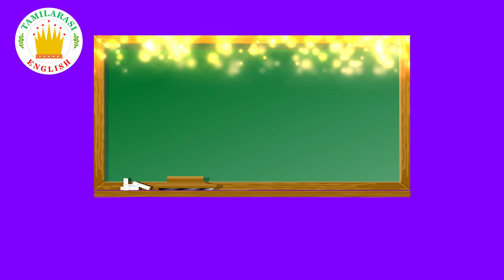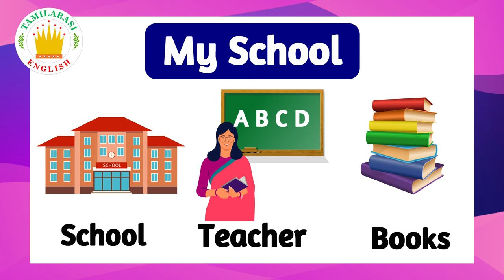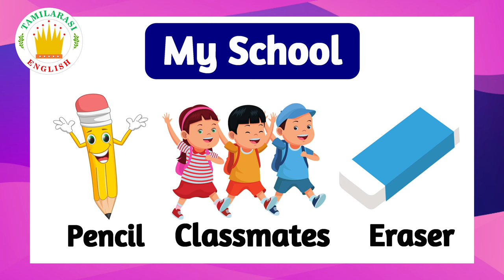My School-Kids vocabulary -Learn English for kids| Tamilarasi English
In this video We will learn about  " our classroom"